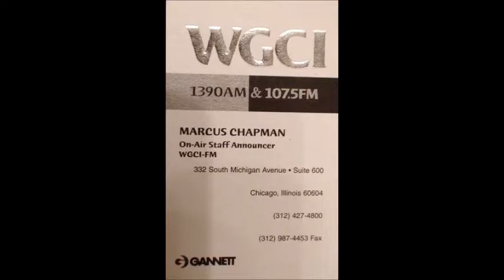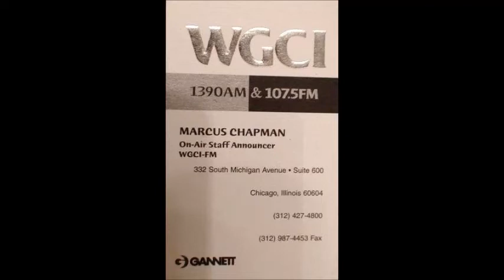Nov. 16, 2002 "Pick Up A Book or Somethin'!" MC Marcus Chapman WGCI Chicago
Radio personality MC Marcus Chapman on Chicago hip-hop and R&B station 107.5 WGCI. November 16, 2002.